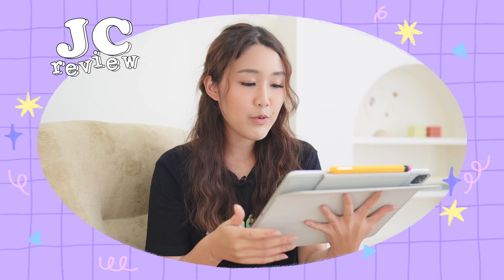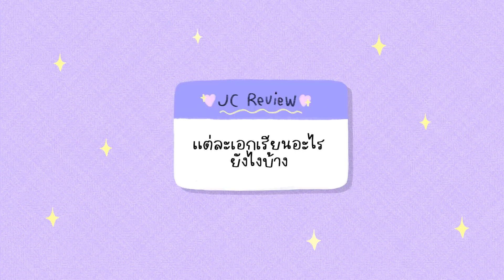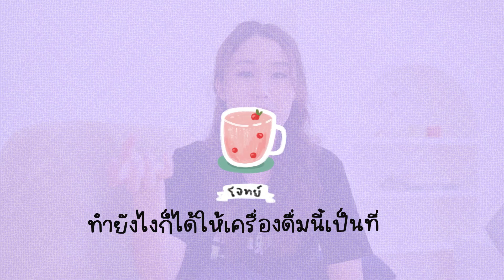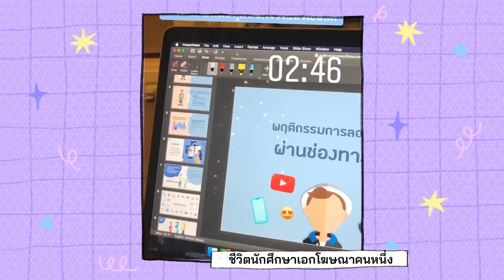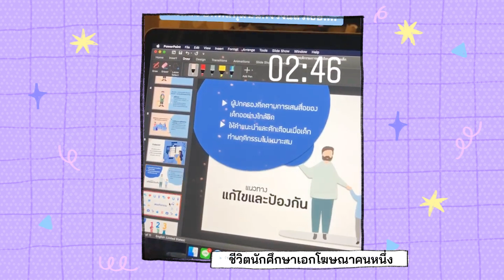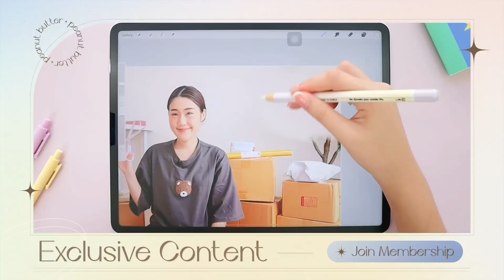รีวิวคณะวารสารฯ ธรรมศาสตร์ 💟 เรียนเกี่ยวกับอะไร จบไปเป็น YouTuber ได้จริงไหม!? Peanut Butter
สวัสดีค้าทุกคนนน วันนี้มารีวิวคณะตัวเองซะหน่อย ทำช่องมาตั้งนานแต่หลายคนอาจจะไม่รู้นะคะว่านัทเรียนที่ไหน 55555  นัทจบจากคณะวารสารศาสตร์ ธรรมศาสตร์นั่นเองค้าาา ยิ่งช่วงนี้น้องๆ อาจจะกำลังหาข้อมูลเรื่องของคณะที่อยากจะเข้าไปเรียน เราเลยมีมาเล่าให้ฟังละเอียดเลยค่ะ ในรั้วมหาลัยได้เรียนอะไรที่ชอบหลายอย่างมาก หวังว่าน้องๆ จะเอนจอยนะคะ 😘

💜 ข้อมูลเพิ่มเติมเกี่ยวกับคณะวารสารฯ